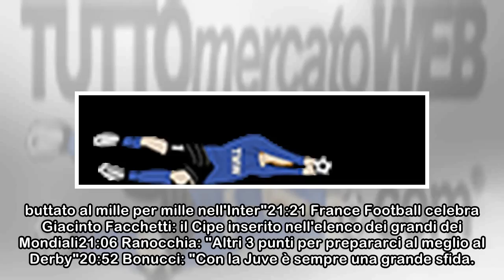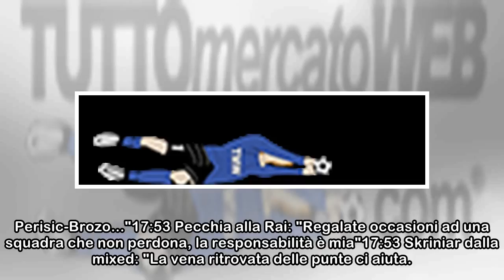Pecchia alla Rai: "Regalate occasioni ad una squadra che non perdona, la responsabilità è mia"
Sab 31 Marzo 2018 Altre notizie - L'avversario 23:16 Gagliardini scherza: "Contento per il gol... Ah, no"23:01 VIDEO - Ciao LA, io sono Ibra: doppietta con golazo e ribaltone nel derby per i Galaxy22:...